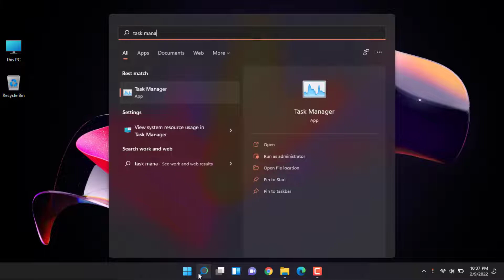How to Open Task Manager in Windows 11 PC - 4 Ways.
How to open Task Manager in Windows 11: This is a tutorial on how to access the Task Manager in Windows 11

Hello Friend,
In this video I will show you, how open  Task Manager in Windows 11 with 4 different ways.
To open the Run window, press Windows+R, then type "taskmgr", and then click "OK" or hit Enter. Task Manager will open up. Simply press Ctrl+Shift+Escape on your keyboard to bring up Task Manager.

Open Task Manager from the Start icon
If you miss opening Task Manager via the taskbar, then you can use the start icon instead. Simply right-click the Start icon, and choose Task Manager from the menu that appears.

Use Ctrl+Shift+Escape on the keyboard
The long-standing keyboard shortcut to open Task Manager still works in Windows 11. All you need to do is press the Control, Shift and Escape key on your keyboard and Task Manager will open.

Search for Task Manager
You can also search for Task Manager by using the Search icon on the taskbar. Select the icon and then type Task Manager in the search box. Task Manager should now appear under the Best match heading, and you can click on the result to open it.

If the Search icon is not available on the taskbar, then click the Start icon instead and use the search box available in the Start menu.

Use the Run window
The Run window also allows access to the Task manager utility. First, hold down the Windows key and then press R on the keyboard.

Use Ctrl+Alt+Del on your keyboard
When Windows freezes because of an unresponsive program, Task Manager can sometimes help. However, it may not be accessible through any of the methods mentioned above. If that is the case, then pressing the Control, Alt and Delete keys may be the answer.

Click on the Task Manager option, and Windows should now return you to the Desktop with access to the Task Manager app.